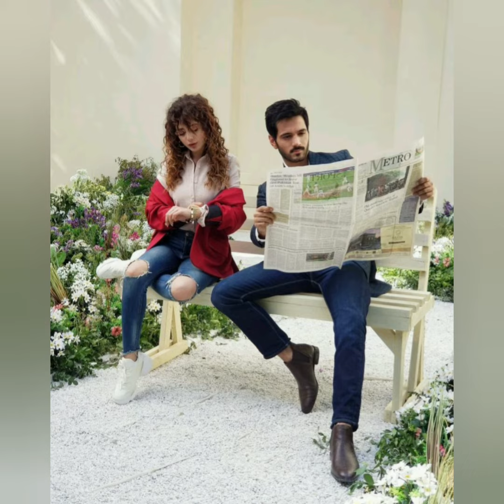wahaj Ali and Aima baig latest winter shoes collection